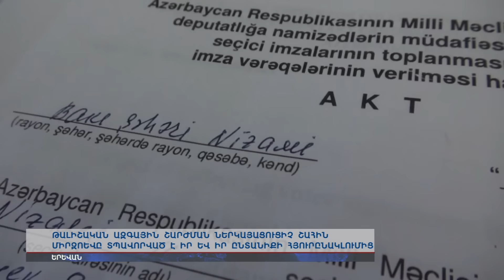Շահին Միրզոև. Բանակում միայն 20-30 տոկոսն է ադրբեջանցի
Թալիշական ազգային շարժման ներկայացուցիչ Շահին Միրզոևը տպավորված է իր և իր ընտանիքի հյուրընակլումից: